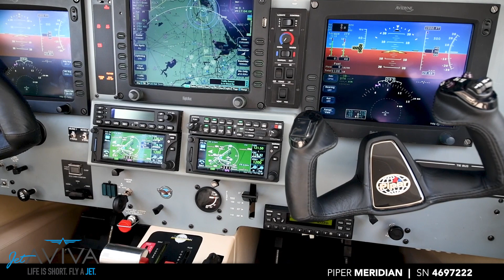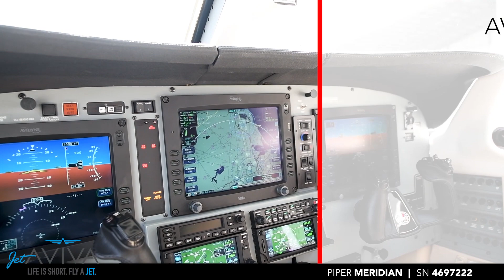PIPER MERIDIAN | SN 4697222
SOLD!